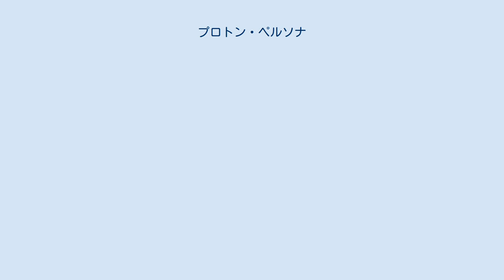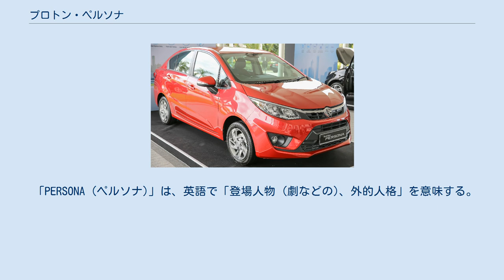プロトン・ペルソナ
ペルソナ (PERSONA)は、プロトンが製造販売しているBセグメント級（2代目まではCセグメント級）のセダン型自動車である。
 2007年8月にウィラの後継車として生産を開始。
 2004年に発売されたGen-2ハッチバックをベースとしたセダンで、Gen-2には採用されなかったグローブボックスを装備するために、ダッシュボードのデザインが変更され、Gen-2のアナログ時計に代わり、新たにデジタル時計が装備された。
また、シートについてもより座り心地の良いものに変更されている。
なお、2008年3月3日には、Gen-2もマイナーチェンジによってペルソナと同一の内装に変更された。
エンジンは自社開発の直列4気筒 1.6L DOHC カンプロエンジンを搭載し、5速マニュアルトランスミッションあるいは4速オートマチックトランスミッションが組み合わせられる。
 Gen-2よりも安価な価格設定となっているため、生産開始前の予約台数は2,000以上となり、生産開始2週間で11,000台まで予約台数が増加した。
販売は好調で、当初月販目標台数は4,000台であったが、後に8,000台まで引き上げられた。
しかし、この結果、Gen-2とワジャの販売台数は減少し、値引きを余儀なくされた。
 2007年11月、メッカの方角を示すコンパスを内蔵し、イスラム教の聖典コーランの収納スペースを備えている「イスラム教仕様」モデルを発表した。
 2008年3月10日、イギリスに「Gen-2 ペルソナ」として輸出開始。
同年11月22日にはサウジアラビアへ、11月24日にはエジプトへの輸出が開始された。
また、エジプトではGen-2も同時に発売された。
 2008年8月26日、特別仕様車の「SE」をマレーシアにおいて発売。
シルバーフロントグリル、専用ホイール、ナビゲーションシステムなどを装備した。
 2010年3月18日、マイナーチェンジ。
フェイスリフトが行われ、更に車名を「ペルソナ」から「ペルソナエレガンス」に改称されて発表・発売開始された。
 2016年8月、3代目モデルとして発表された。
 「PERSONA (ペルソナ)」は、英語で「登場人物 (劇などの)、外的人格」を意味する。
イギリスおよびインドネシアにおいては「プロトン・Gen-2 ペルソナ」として販売される。